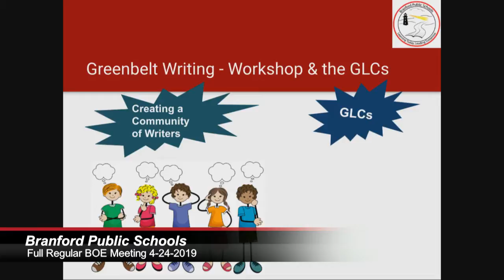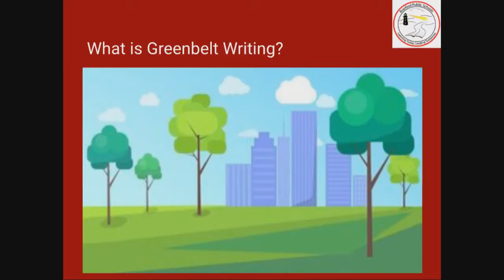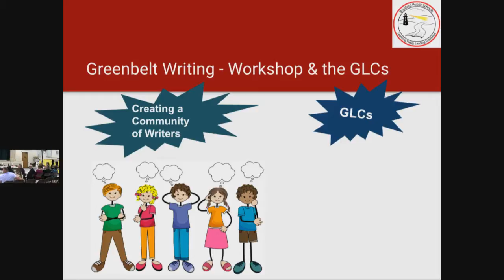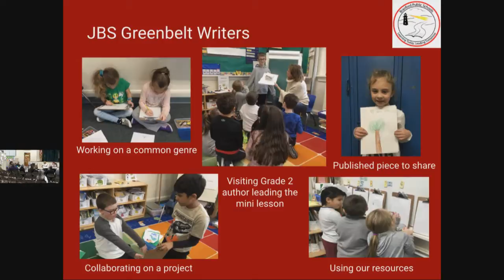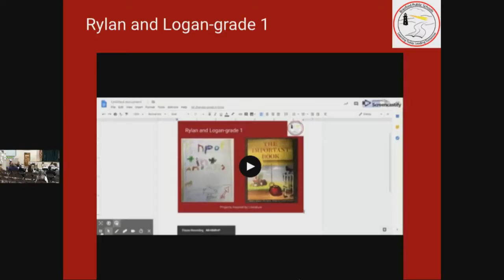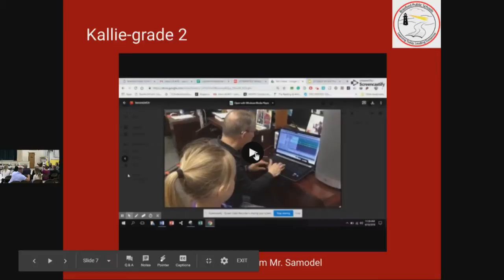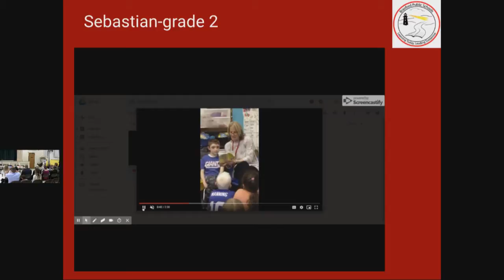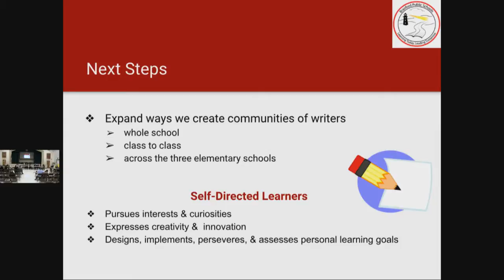Branford Public Schools Live Stream